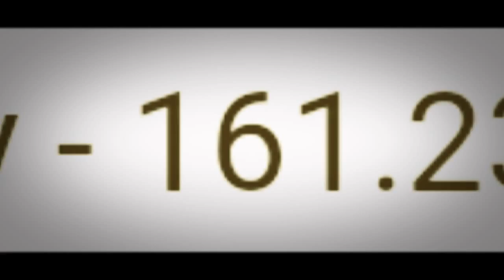Andreotti Racing Experience - Charlotte Motor Speedway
This is documentation of my 8 minute driving experience around Charlotte. It was awesome. If you get a chance, I would recommend this to anyone.